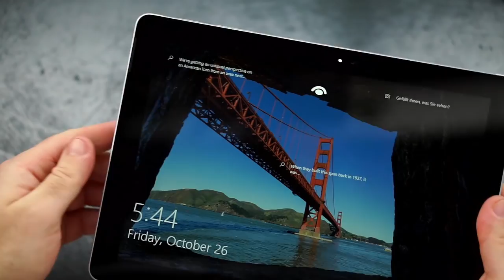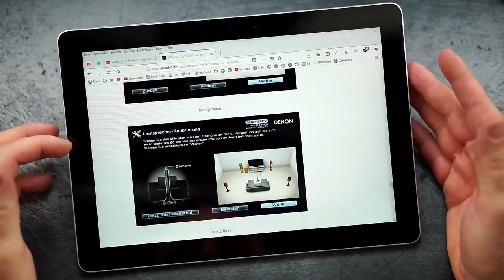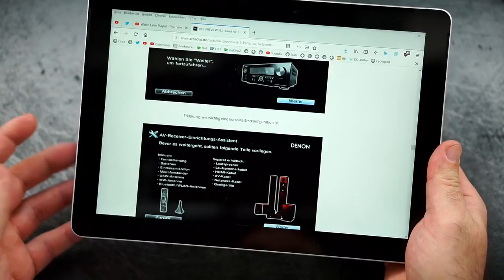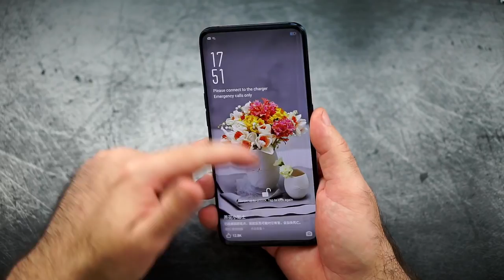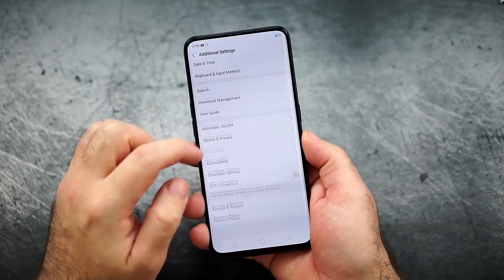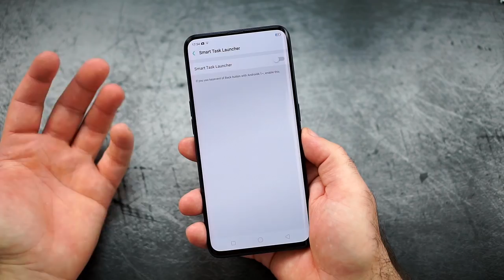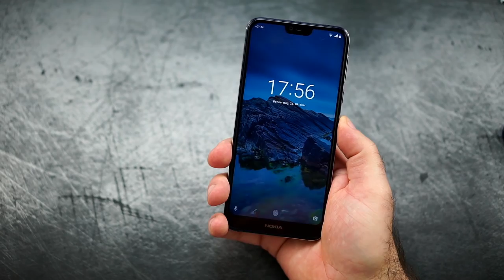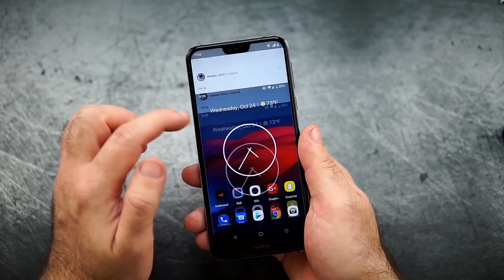Preview Mix: Nokia 7.1, Oppo Find X, Surface Go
Timecodes:
01:12 Surface Go
07:26 Oppo FInd 7.1
13:00 Nokia 7.1

If you wanna buy something from Gearbest & help the channel,please you the link below, thanks